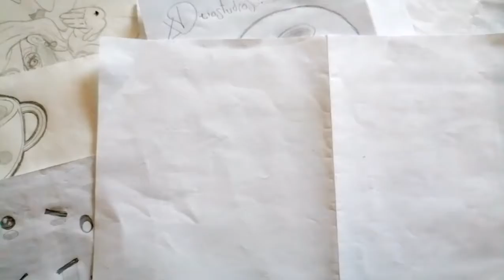Cómo dibujar a LAURA LA PROXIMA REINA SIRENA DE PRECURES MAGICAL TROPICAL 2021 paso a paso a pulso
LINDISIMA